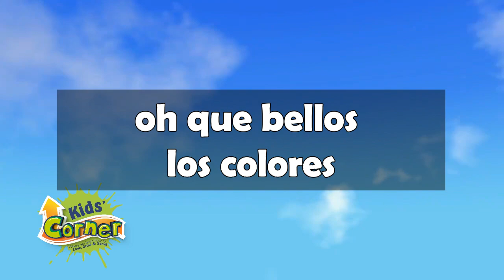08 Los colores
Iglesia Adventista "Kids Corner West Palm Beach"
Clase de Cuna
Leccion 1, Primer Trimestre, Año A "Dios hizo mi mundo"